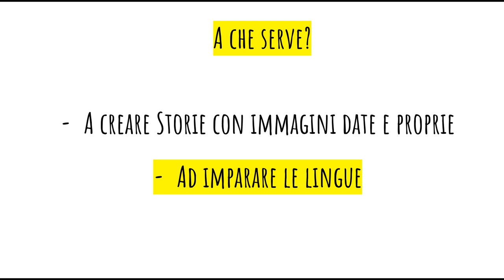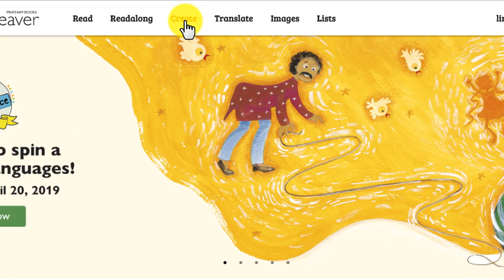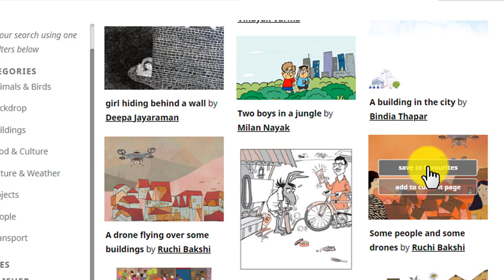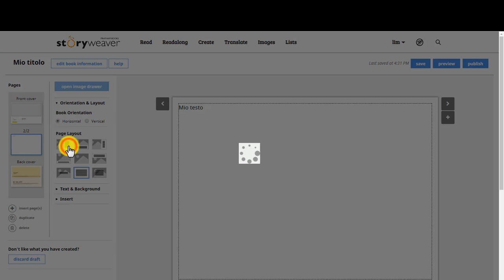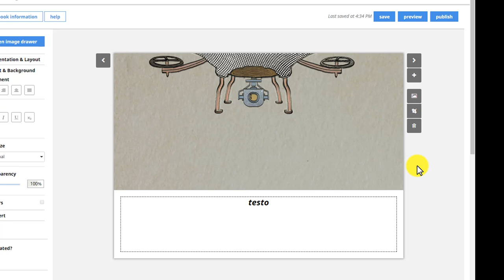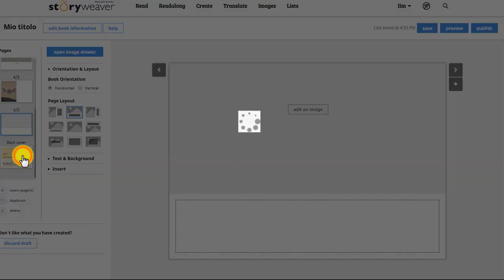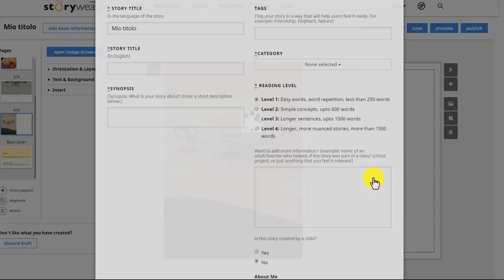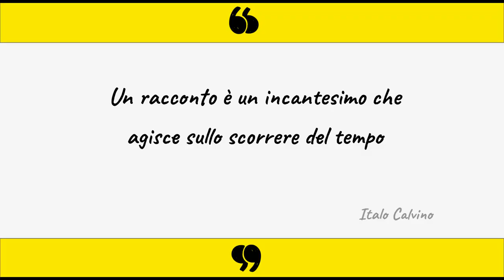Video tutorial Storyweaver (Digital Storytelling)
Video tutorial di Storyweaver per il Digital Storytelling. Da quanto Storybird è diventato a pagamento, Storyweaver rappresenta un'ottima alternativa gratuita